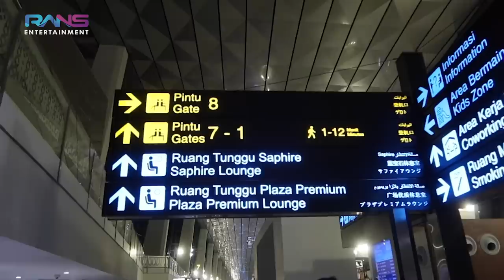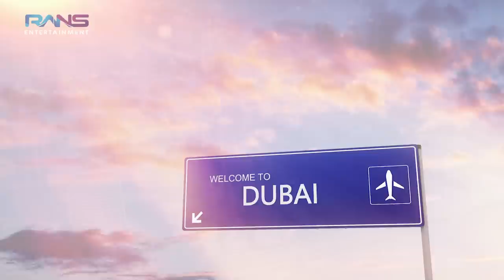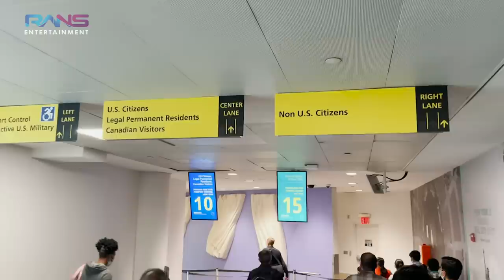NAGITA BOYONG CIPUNG KE AMERIKA TANPA NCUS,DI PERJALANAN BERMASALAH TIM GA BISA CHECK IN?!